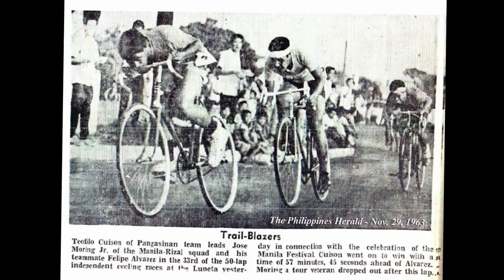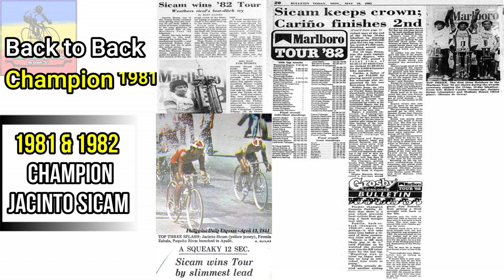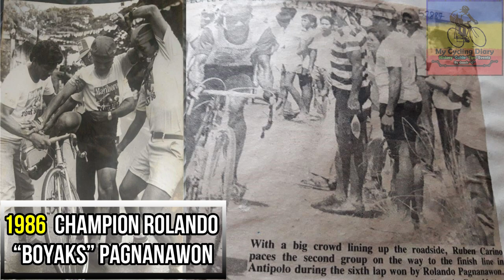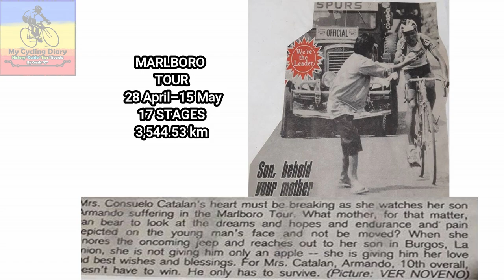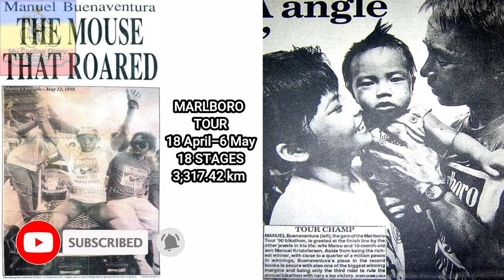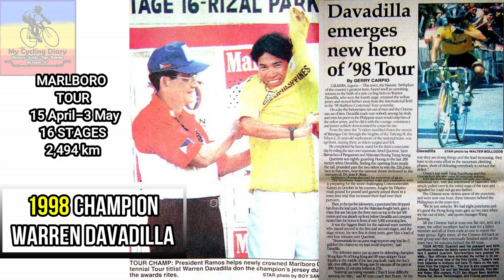TOUR OF THE PHILIPPINES AND MARLBORO TOUR CHAMPIONS (1977 - 1998) | MY CYCLING DIARY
Tour of the Philippines and Marlboro tour Champions (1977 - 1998)

| I made this video to honor and recognize our cycling heroes of the past. |